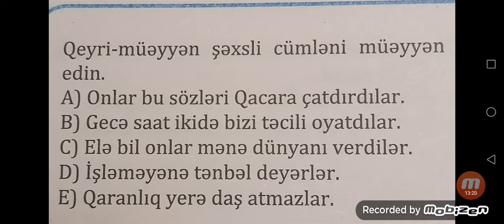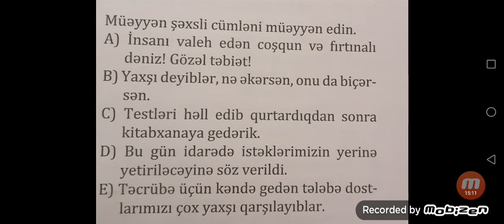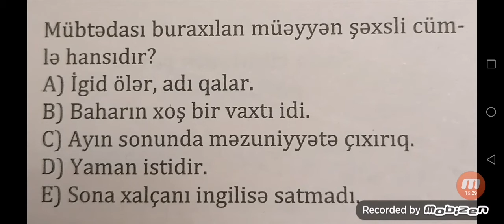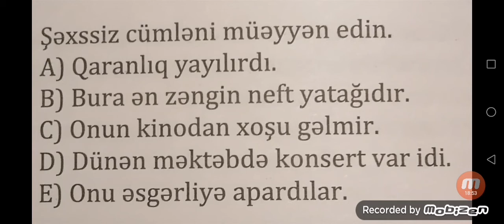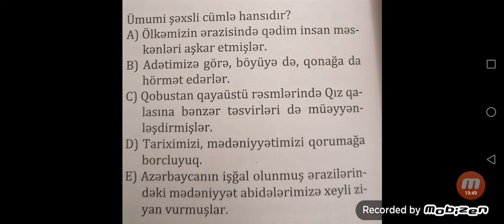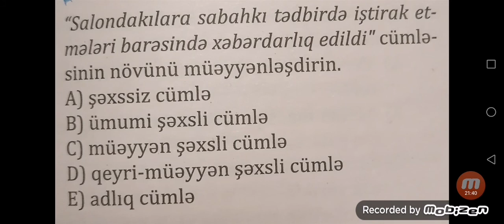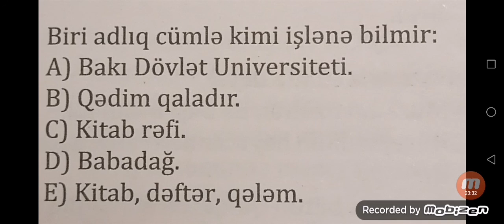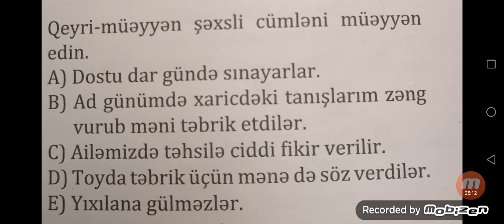Sadə cümlənin şəxsə görə növləri // Mövzu və test izahı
Teleqram kanalımıza daxil olaraq Solmaz müəllimin hər gün ödənişsiz paylaşdığı Azərbaycan dili və Metodika testlərindən, konspektlərdən yararlana bilərsiniz. 👇

 Peşəkar Ana dili və ədəbiyyatı müəllimi Ramil Məmmədovun facebook qrupuna üzv olaraq suallar, məlumatlar, izahlardan yararlana bilərsiniz.👇